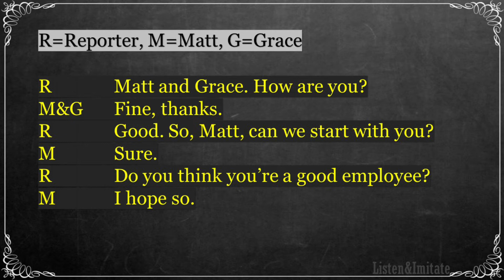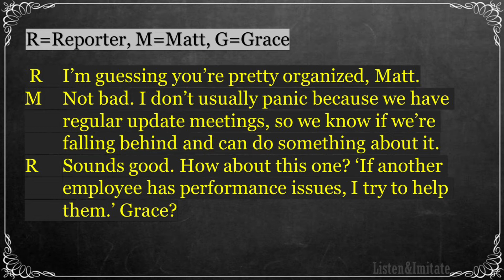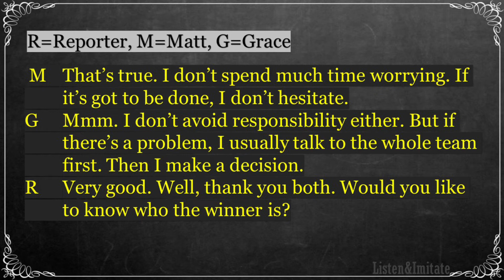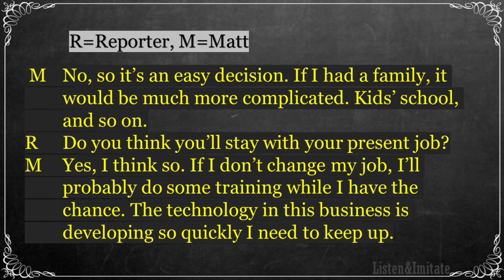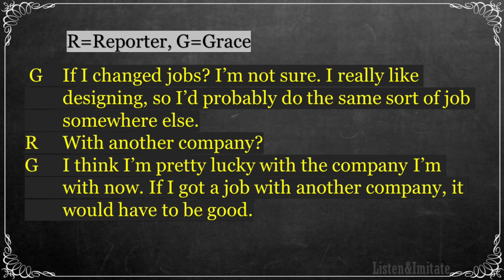Do You Think You Are a Good Employee? | Intermediate Listening and Speaking Practice